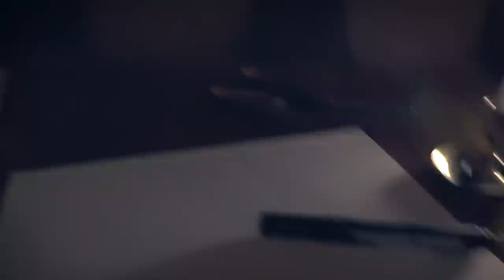PŮLNOČNÍ HRA (by PeŤan)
Nezkoušejte to.